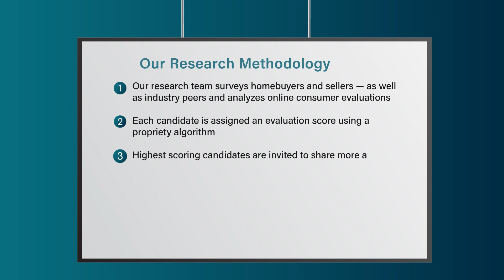2022 Southwest Florida Five Star Real Estate Agent Dena Wilcoxen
Dena Wilcoxen wins the 2022 Five Star Real Estate Agent Award! Five Star Real Estate Agents represent those who are outstanding in their field. Winning agents are selected as a result of a rigorous and objective research process. For any market, each years field of winners represents no more than 7% of agents within the market.